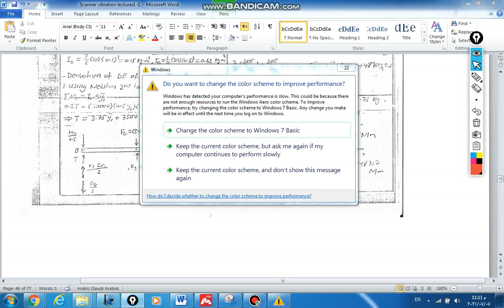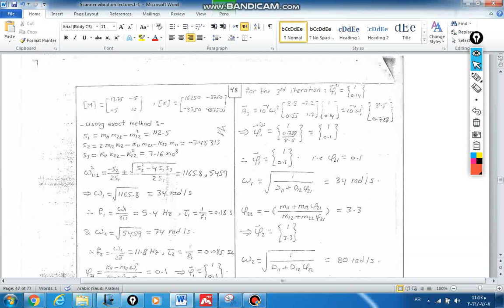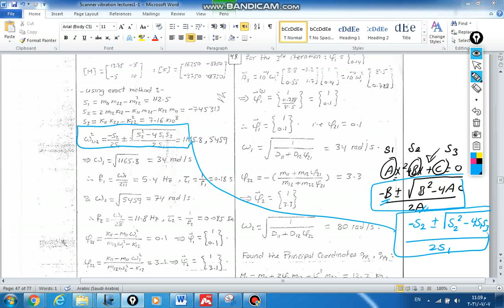Vibration c2 Solve examples (3)